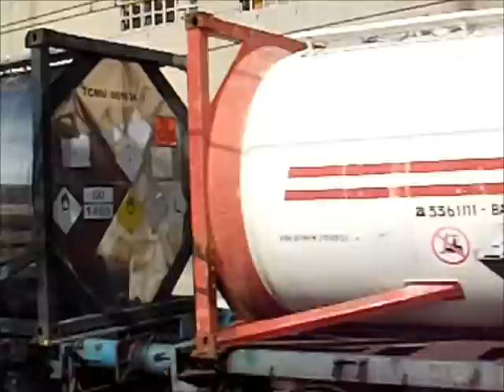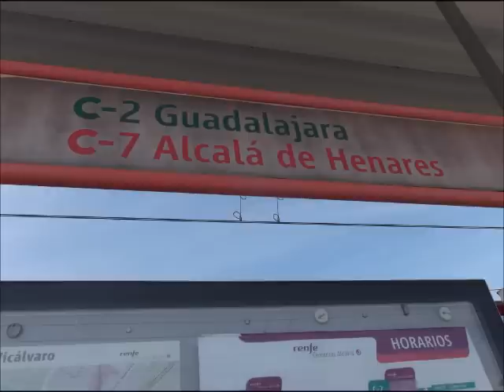De trenes en Torrejón de Ardoz y Vicálvaro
Realizado el sábado 2 de marzo. Una mañana en Torrejón de Ardoz y la tarde en Vicálvaro viendo las circulaciones previstas, y alguna que otra sorpresilla. Disfruten.